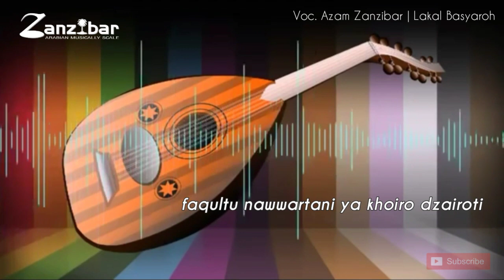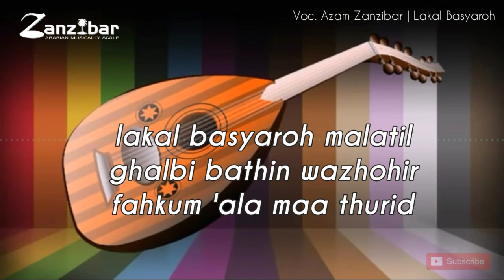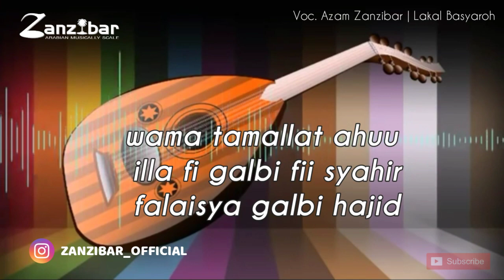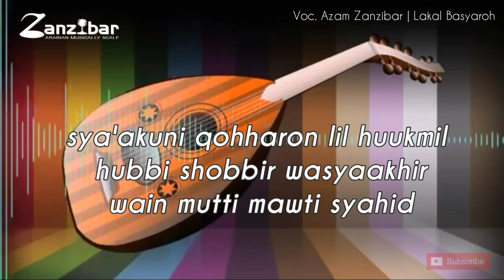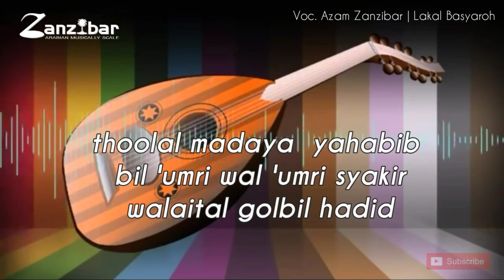Lakal Basyaroh - versi audio live perform | Azam Zanzibar ( music audio & lyrics )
bismillah

karena banyak yg request lakal basyaroh plus lirik
maka kami suguhkan musik audio dan liriknya
agar kalian semua bisa bersenandung bersama zanzibar,

lagu ini pernah menjadi lagu andalan di album jalzah cinta volume 1 yg dinyanyikan oleh Azam Zanzibar,

so check this out the vidio

syukron...